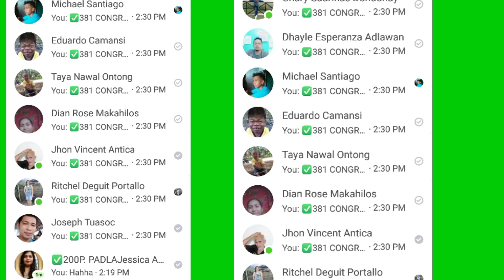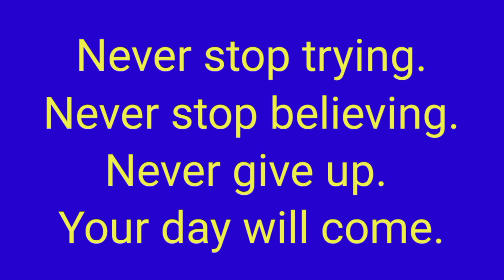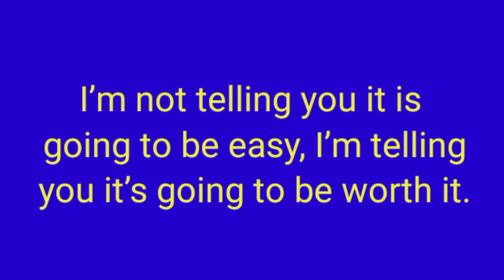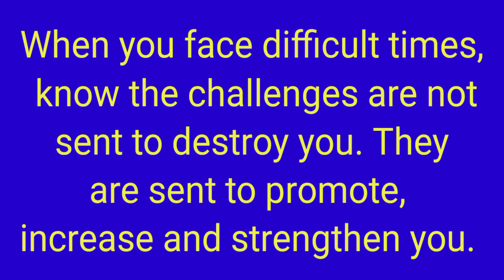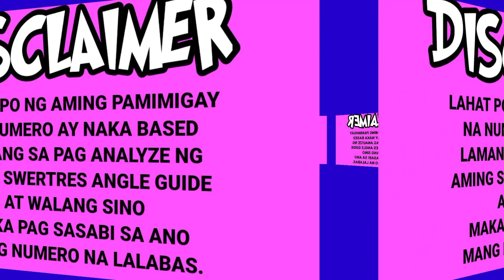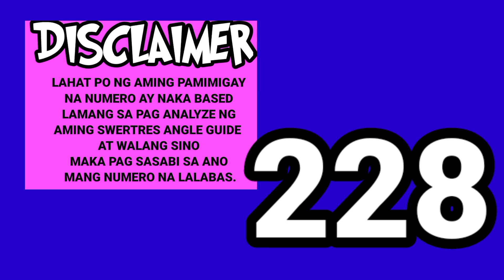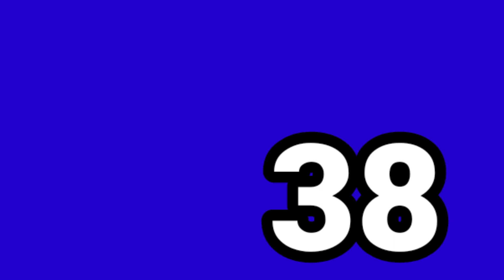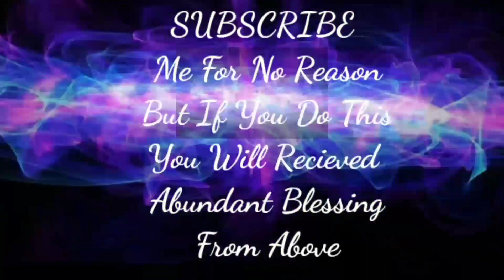SWERTRES HEARING TODAY (DEC 16,2021) FOR 3D / STL / EZ2 / TARGET RAMBOL / ON THE SPOT / MAINTAIN